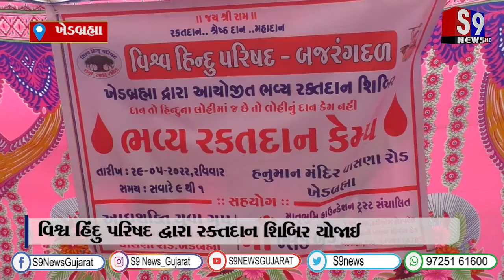ખેડબ્રમ્હા : વિશ્વ હિંદુ પરિષદ દ્વારા રક્તદાન શિબિર યોજાઈ